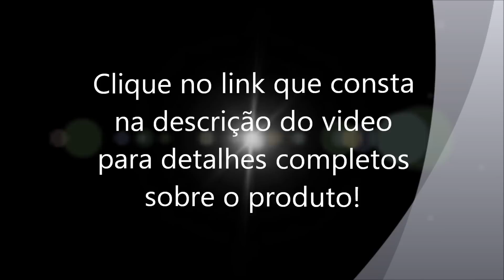Microondas Brastemp Ative 30 Litros, Função Adiar Preparo, Tecla Meu Jeito, Branco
Microondas Brastemp Ative 30 Litros, Adiar Preparo, Tecla Meu Jeito, BMS45AB
Chegou a nova linha de microondas Brastemp Ative! Tudo que eu quero, na hora em que eu quero, sem que eu precise me preocupar com nada. Agora sim consigo usar suas funções, sem precisar do manual.
Isso porque é o único que tem soluções rápidas e inteligentes que pensam por mim e acompanham meu ritmo de vida num toque.
Brastemp Ative! Tudo que eu quero, num simples toque.

Marca: Brastemp
Modelo: BMS45AB
Cor: Branco

Função Adiar Preparo: Essa opção permite você a adiar o tempo final de aquecimento de pratos de acordo com sua preferência, para ajustar o micro-ondas ao seu ritmo.
Tecla Meu Jeito: Guarda na memória como você gosta dos seus pratos.
Teclas pré-programadas com receitas do dia-a-dia: Pipoca, brigadeiro, caneca, descongelar bovina, frango e prato pronto, adiar preparo que se ajusta ao seu ritmo de vida, permitindo programar um tempo de espera e tecla do meu jeito.
Display Digital, timer e relógio - Painel: Relógio, teclas pré-programadas com receitas do dia-a-dia, pipoca, brigadeiro, caneca, descongelar bovina, frango e prato pronto, potência, adiar preparo, +5min, +1min, +30seg, parar/ cancelar, travar painel, meu jeito, teclas de seleção do tempo ou peso dos alimentos e iniciar funcionamento.
Receitas pré-programadas: Carne moída, macarrão, arroz, peixe, legumes, suflê, pipoca, brigadeiro e caneca.
3 níveis de potência
Travar painel: Para que o microondas não seja ligado sem que haja algum alimento dentro, dando mais tranqüilidade para quem tem criança em casa.

Código do produto (110V): BMS45ABHNA
Código do produto (220V): BMS45ABBNA

Dimensões

Largura: 53,9 cm
Altura: 30,0 cm
Profundidade: 42,0 cm

Garantia

1 ano